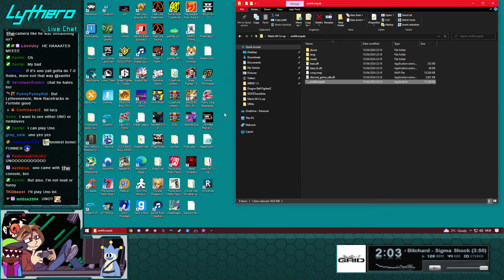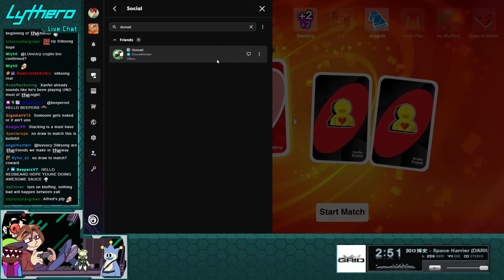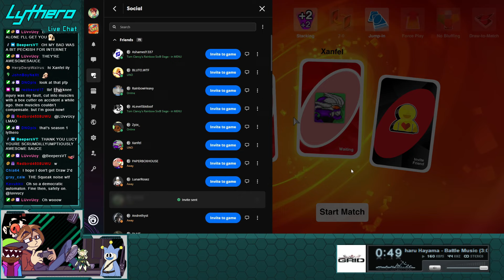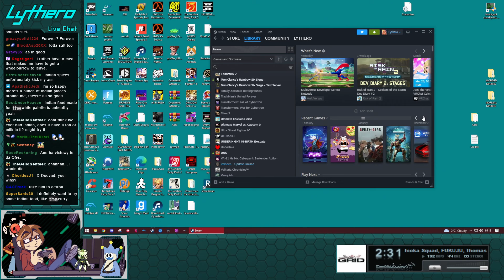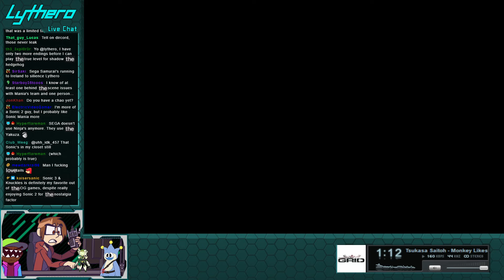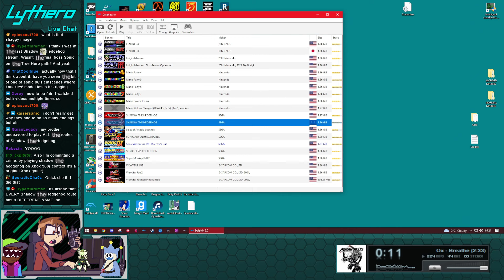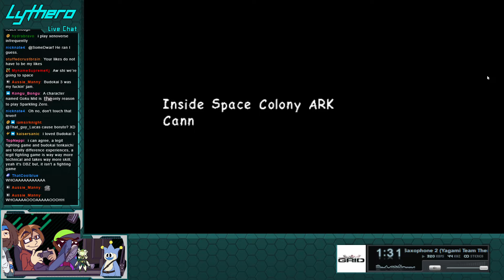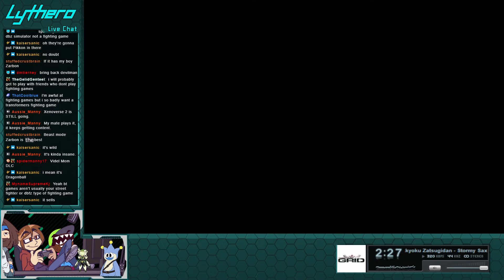UNO w/ bluto Xanfel & Doovad